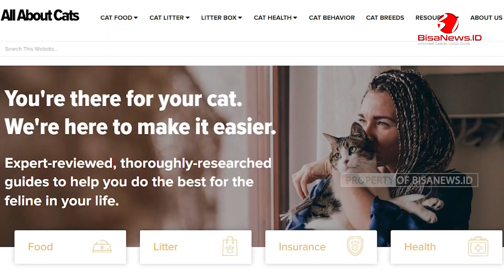Fantastis, Kucing Taylor Swift Punya Kekayaan Rp 1,5 Triliun